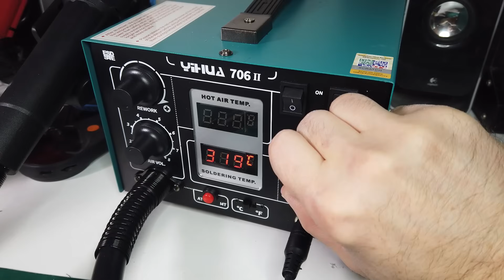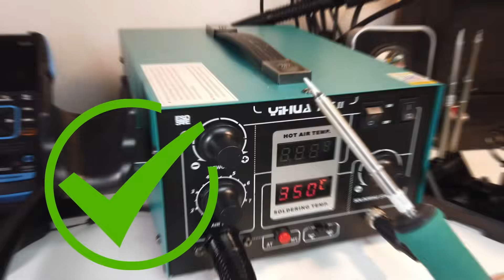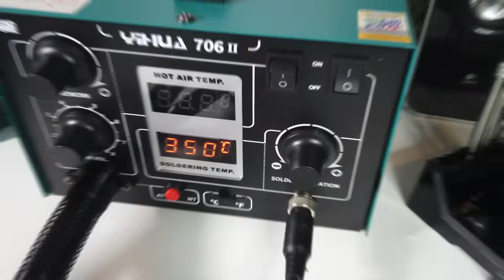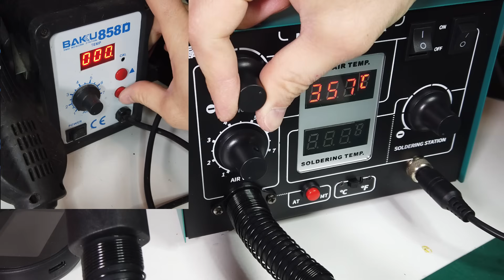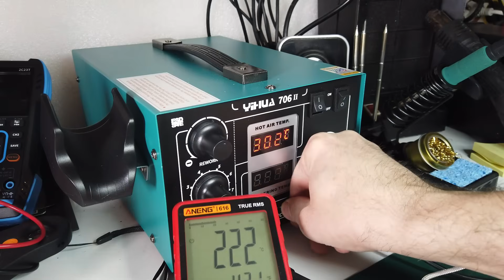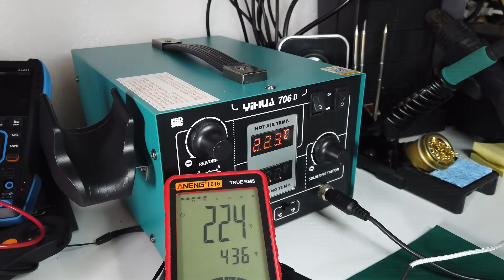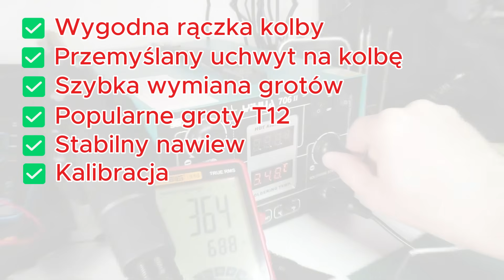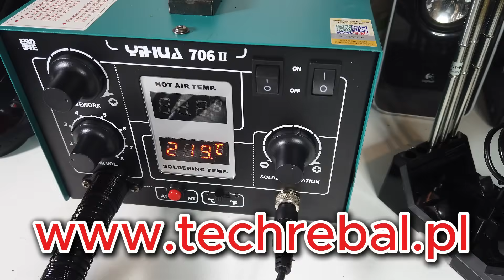Stacja T12 + HotAir - BGA, BIOS, smd, QFP, QFN - Yihua 706 II - recenzja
Jak lutować elementy elektroniczne SMD, QFN, QFB, małe BGA, TSOP - gniazda kości BIOSu, pamięci, przetwornice, KBC, tranzystory.
Różne techniki i sposoby.
Dobra i niedroga stacja lutownicza 2 w 1 - Yihua 706 II 2w1 Hot-Air T12
czyli gorące powietrze (hotair) + szybkowymienne, kultowe groty T12, funkcjonalna podstawka
Co kupić, na co zwrócić uwagę, jak lutować.

Zacznij wspierać ten kanał, a dostaniesz te bonusy:
0:00 Wstęp
0:30 o stacji
2:00 Małe smd - kondensatory, rezystory
2:22 Szybka wymiana grota "na gorąco"
2:45 Podstawka z czyścikiem i gąbką
3:05 Mały grot
3:27 Hot a kolba
3:48 Hotair
4:49 Lutowanie gorącym powietrzem - przetwornica QFN
6:26 2 sposoby na kości BIOSu
7:50 KBC w obudowie QFP
10:11 Kalibracja stacji
11:15 Gniazdo zasilania - wymiana
13:10 Małe BGA
15:22 Podsumowanie